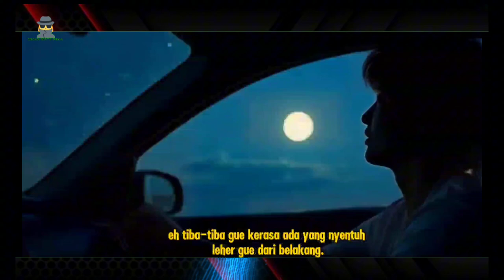KISAH NYATA YANG BIKIN BULU KUDUK MERINDING,‼️SOSOK HITAM DITENGAH LAUT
Cerita ini aku alami di tahun 2022 ketika aku lagi di suatu daerah disana yg aku tau juga terkenal mistisnya jadi selama seminggu pertama yang aku alami ketika 2 hari baru mau balik ke jakarta, jadi waktu aku nginep di hotel dan tiba2 temenku dapet kabar untuk oanggilan nyanyi sebuah acara pas itu jam sekitar setgh 12 callingan karena dadakan, aku balik nemenin temenku ambil perlengkapan buat acara besok, yg lain pada di hotel. Ketika sampe rumahnya aku nunggu di mobil aja gak ikut masuk karena gak enak sudah malam bertamu ke rumah orang, aku nunggu kurang lebih sejam, awalnya biasa aja aku perhatikan sekelilingku ada rumah TPI jaraknya agak jauh disamping mobil ada pohon pisang di depan mobil ada lahan kosong dan gelap ada ada satu rumah agak jauh juga dari pandangan mata.
Pas aku nunggu tiba tiba perasaan gak enak nieh akhinya aku buka jendela mobil dan tiba tiba ada yg nipu dan berasa ke leher bagian belakang aku kaget dan dalam hati baca2 aja.
Gak lama temenku Dateng tp aku belum cerita.sampe besoknya baru aku cerita bahwa dlu ada kejadian adiknya yg perempuan sempet hilang 3 x dan terkahir ditemukan oleh warga dan adiknya itu keluar dari pohon pisang yg bertepatan di samping mobil dan anaknya yg paling kecil suka liat berbaju putih rambut panjang di pohon pisang itu, ternyata di lahan kosong itu ada pohon beringin besar yang GK keliatan klw malam pohon beringin itu portal antara dunia ghoib dan dunia kita.solusinya supaya adiknya GK hilang lagi kata salah satu orang mungkin yg mengerti bahwa adiknya harus dinikahkan dan bener sih sampe skrng adiknya gpp. Sampe skrng pohon beringin masih ada dan pohon pisangnya,pas selesai acara kita mampir ketmpat temennya yg ada disuatu tempat pantai skitar jam stgh 9 itu suasana pantai masih rame orang lama lama kelamaan kita misah tempat kok berasa suasananya agak serem gtu.pas aku berdiri lagi Mandang lautan kok ada yg keluar berjalan sosok hitam karena muka pakaian tidak jelas karena gelap itu bertepatan sudah jam 11 malam lama lama ku perhatikan dia berjalan ke arah pinggir laut trus aku tanya temen dia ngapain malam2 ditengah laut temenku cuma senyum aja, trus aku sempet ke tenda ambil hp pas aku liat lagi orang itu jalan kesana trus hilang, gak lama dia balik lagi menuju ke pantai dia seorang laki laki baju putih celana pendek trus jalan menuju ketengah lautan lagi dan aku mikirnya EMG itu gak dalem ya,dan lama lama jadi bayangan hitam dan menghilang tapi aku coba untuk berfikir positif orang itu mau mancing x.trus gak lama temenku kesurupan menyerupai anak kecil yang mau maen air dan dia bilang kuntilanak pada terbang ada kepala buntung anak kecil maen bulu kuduk jadi merinding akhinya aku bacain sebisa aku dan allhamdulilah sadar dan kita langsung balik.dan pas aku dijakarta temenku nanya menurutmu itu manusia apa bukan yg pas dipantai temen lu bilang itu bukan manusia.itulah akhir perjalananku ketika di suatu daerah tersebut.

TERIMA KASIH ATAS DUKUNGAN KALIAN
SELAMA INI.
SEMOGA TUHAN BALAS KEBAIKAN KALIAN
THANK YOU SO MUCH.